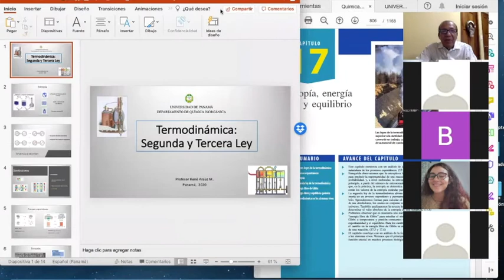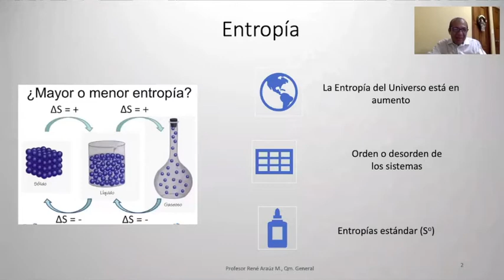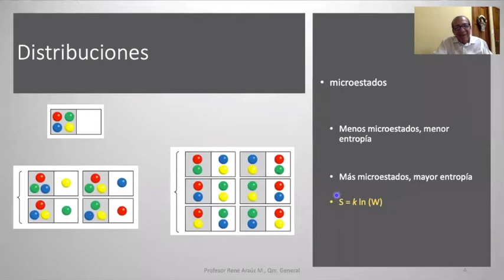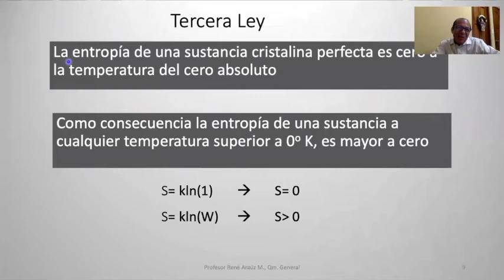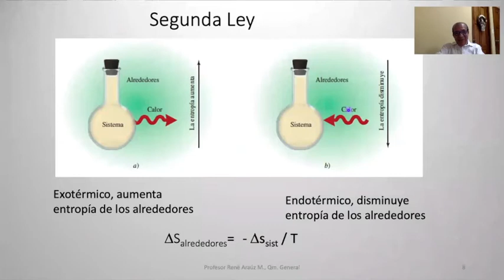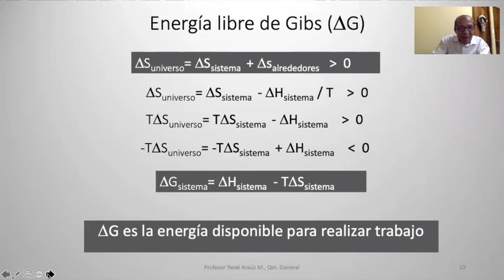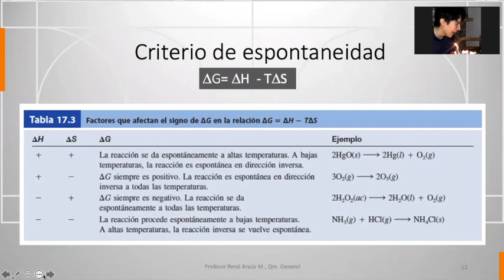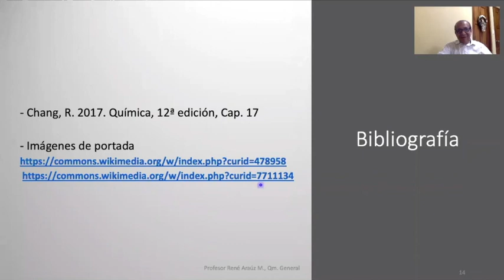Termodinamica, conceptos básicos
General Chemistry lecture, Chem 121, basic approach to thermodynamic laws. (Clase de Química General, Qm 121, presentación de la segunda y tercera leyes de la termodinámica)